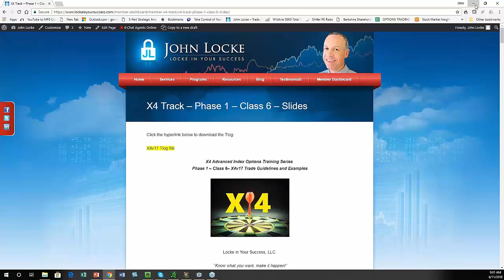Trading Triangle Maui Special Pricing Ends Today!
Grab this course today with over 15 hours of unique material which EVERY TRADER needs in their library to continuously review to bring their trading to an even higher level of excellence. Get your copy today before the special pricing ends!